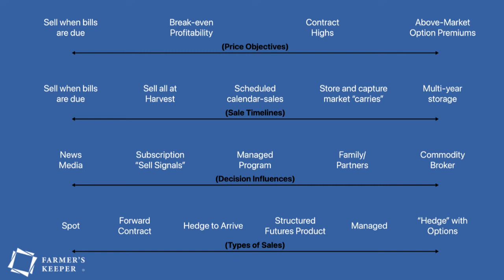What to Consider When Selling Grain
We're your personal Grain Merchandiser.
We ARE NOT a commodity brokerage or grain marketing service trying to predict which way the grain markets will go.
Farmer's Keeper is a service that provides no-margin futures Pricing Tools that can be delivered to any grain elevator. If you deliver to more than 1 elevator and want to avoid margin calls, it probably makes sense to sell some of your grain through us.

-Working with so many Farmers of different sizes and market viewpoints, we see a lot of different strategies executed with equal success… it’s really all about what works for you and your Farm.
-But that can feel more complicated than it has to be…
-So we’ve identified 4 factors to consider when making your grain marketing plan.
-Take a moment to study each consideration and see where you fall on these spectrums.
-Like anything, diversity is key and there’s no one-size-fits all approach that will work for everyone.
-Overall, we tend to see success from strategies that take into account individual risk tolerance and are consistent with the Farm’s financial health.